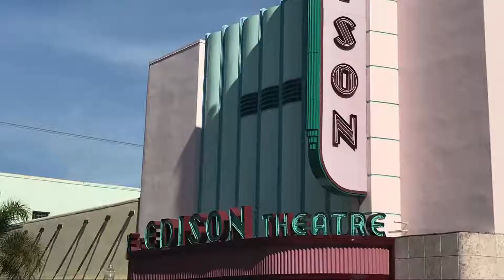Ft. Myers Downtown & Captiva Island (beach walk and sunset) - Jan 8, 2019